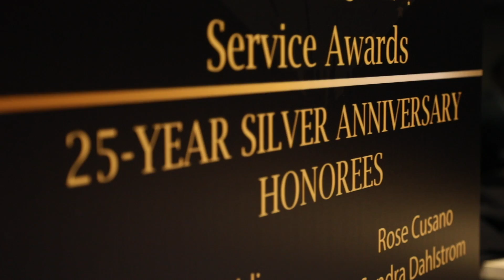Orlando Health News Review, Episode 312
In this episode, we take a look at the 2019 Orlando Health Service Awards Banquet and the team members celebrating an anniversary milestone.

Orlando Health News Review is a weekly news program that will reinvent how we communicate with team members. It is news for you, by you. The program features timely updates and information, healthcare 101, and recognizes the great work of our team members.